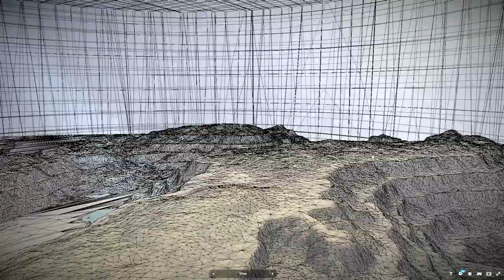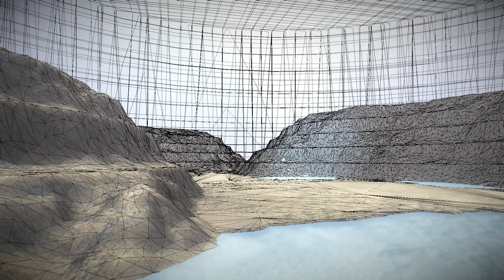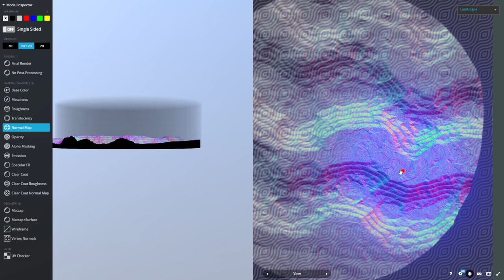Test Landscape 1 - Volumetric Light - God Rays (Sketchfab)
Construction-Site Test Landscape 1 with Volumetric Light / God Rays.
You can move (rotate) god by holding the alt key and the left mouse button, maybe you will find the holy grail xD